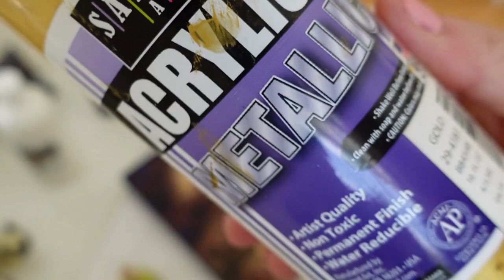Nebula - painting process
“We are all in the gutter, but some of us are looking at the stars.” – Oscar Wilde

Time-lapse of my painting process, Nebula from the Celestial series — this series portrays the nature of the universe; the intersection of divine creative spirit and quantum physics; the chaos of the universe as well as the mathematical order. Music: “Dreams” by Steve Wrenn.